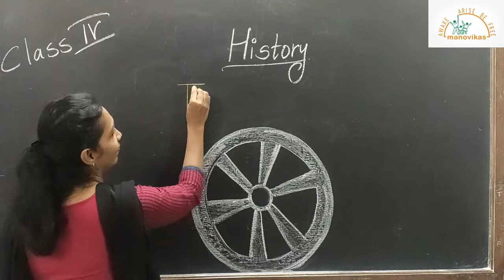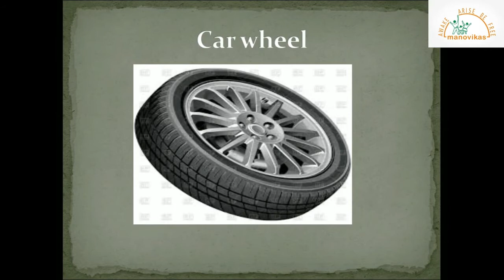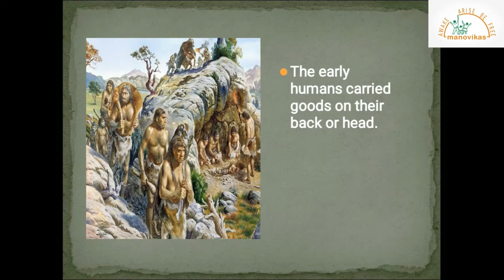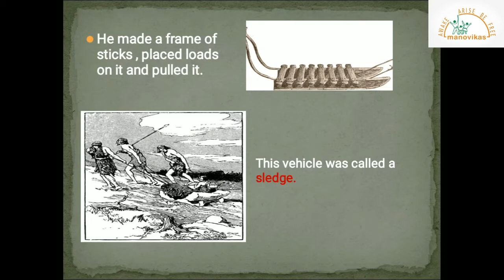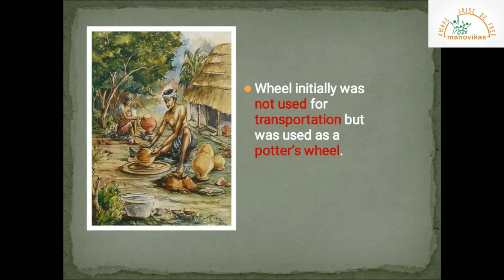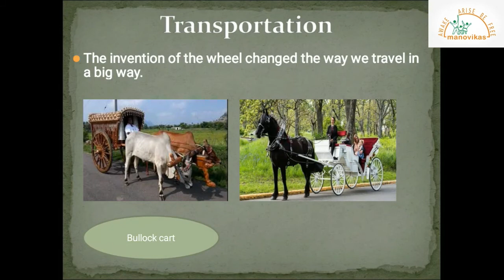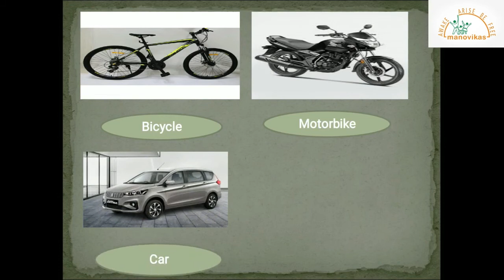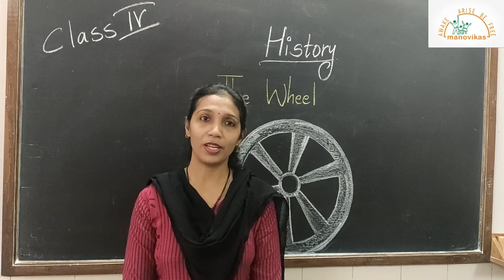Class IV- History: Invention of the wheel